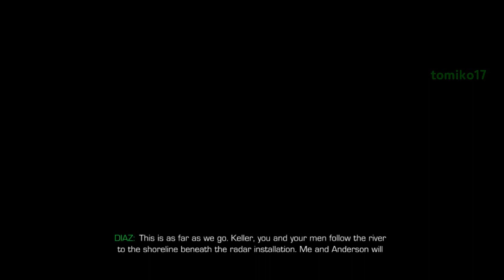Sniper: Ghost Warrior 2 - Mission #1: Communication Breakdown